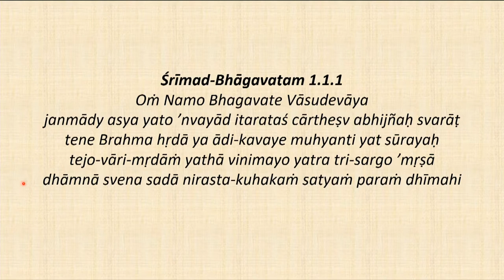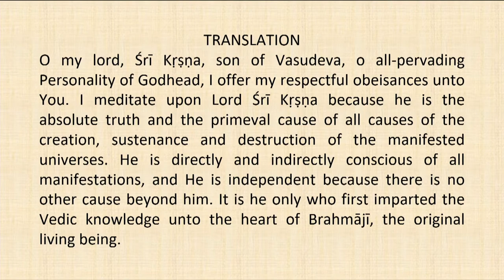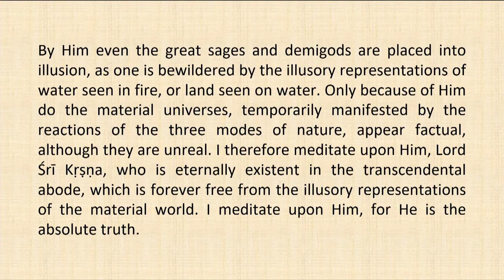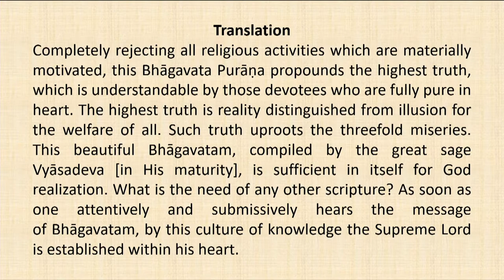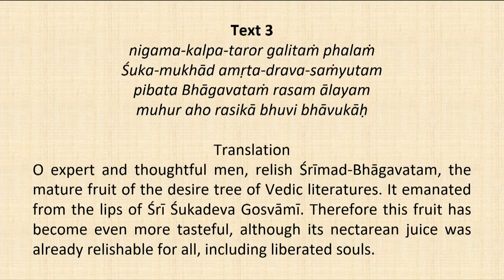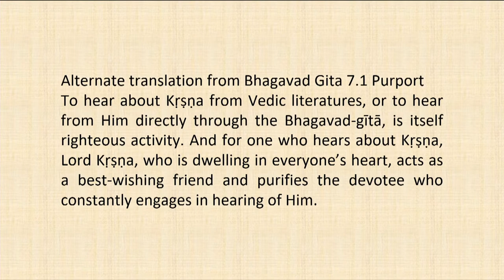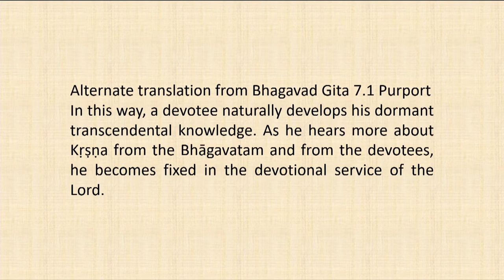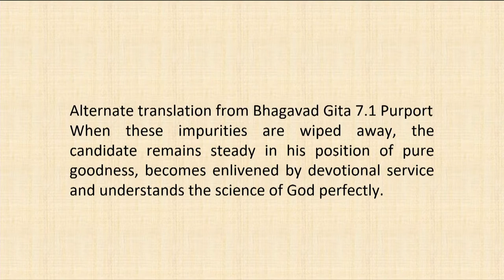Srimad Bhagvatam Class by HH Harivilas Maharaj After Mangal Arati 2020 08 15